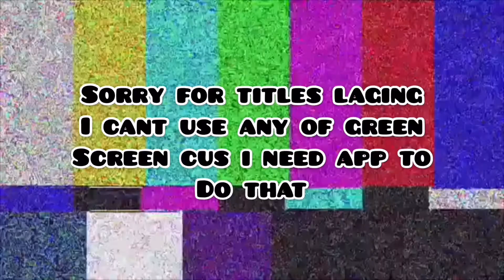Hello again | Growtopia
It’s been for long time no seen my fan
I guess my fan have forgotten me since I upload my giveaway video

Main world: baqerfarmer

App used:
iMovie
InShot